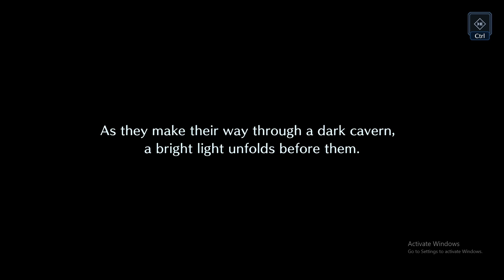FF7 Ever Crisis Crossover Event Final Fantasy 7 Rebirth Fall of a Hero - Part 8